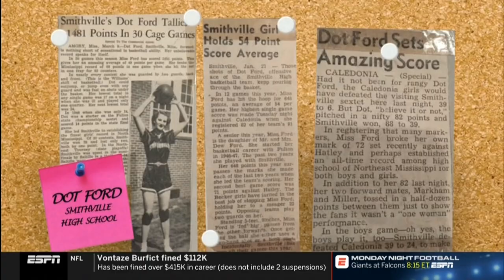2018 Mississippi State @ LSU One Hour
Last year, Mississippi State swamped LSU 37 - 7 for the worst LSU loss in the rivalry.  This year, LSU has already taken on the toughest schedule in the nation and with the bulldogs coming off a bye week, it wouldn't be a stretch to think that Mississippi State has a good chance of beating their border brethren.  But Mississippi State has had trouble passing the ball and LSU defense excels when an offense becomes one dimensional.  LSU is wearing purple helmets to commemorate the 1918 silent season where the Bengals played no games due to World War I so sit back, relax, and enjoy a game that was long on defense and silent on big gains.